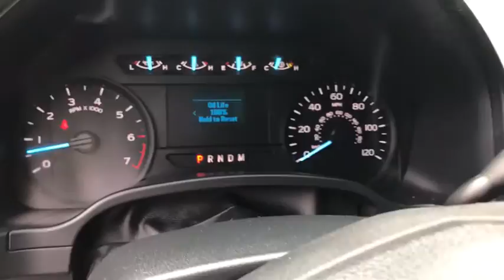2019 Ford F-150 Westboro, Framingham, Milford, Worcester, Providence RI TP0459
Used 2019 Ford F-150 available in Milford, MA at Imperial Toyota. Servicing the Westboro, Framingham, Worcester, Providence RI County area.

Imperial Toyota
300 Fortune Blvd

Backup Camera Bluetooth Cruise Control Power Windows Power Locks Steering Wheel Radio Controls Aluminum Wheels ABS brakes Compass Electronic Stability Control Low tire pressure warning Traction control. Recent Arrival! White 2019 Ford F-150 XL XL 2D Standard Cab 5.0L V8 RWD 10-Speed AutomaticbrbrbrMORE ABOUT US: Imperial Cars Purchase With Confidence: 1) Free Car Fax Vehicle History Report available for all our vehicles online. 2) Our vehicles are Imperial Certified and go through a rigorous 125-Point vehicle inspection. 3) Bottom line pricing. 4) 5-Day or 200 Mile Vehicle Exchange Program for your total confidence. If you are not happy with it bring it back within 5 days or 200 miles and well give you a credit of your full purchase price toward the purchase of another vehicle. (Excludes Renewed for You vehicles.)brbrPrice does not include tax title registration documentation fee or other applicable fees and includes our Imperial Trade Assistance Bonus of $1000 for qualifying 2010 or newer retailable trades. To receive advertised promotional price the vehicle must be paid in full and take same day delivery from dealer stock. Call or email our phone and internet team for the most current information and Imperial discounts. Price cannot be combined with any other discounts or promotions and is subject to change based on market value at any time without notice customer must mention promo code in order to qualify for internet special discount. The information contained herein is deemed reliable but not guaranteed dealer not responsible for any misprint involving the price or description of the vehicle its the sole responsibility of buyer to physically inspect and verify such information prior to purchasing. Transparency is our goal. NO WHOLESALERS OR DEALERS! Some of our Pre-Owned vehicles may be subject to unrepaired safety recalls. Check for a vehicles unrepaired recalls by VIN Some of our Pre-Owned vehicles may be subject to unrepaired safety recalls. Check for a vehicles unrepaired recalls by VIN